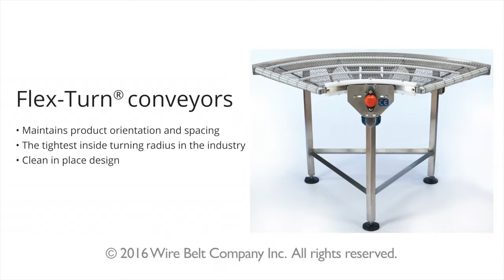Flex-Turn® conveyors from Wire Belt Company - donut sticks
Flex-Turn® conveyors from Wire Belt Company designed to maintain product orientation and spacing through the turn so that product stays in the same position coming off the discharge as when it entered the conveyor.